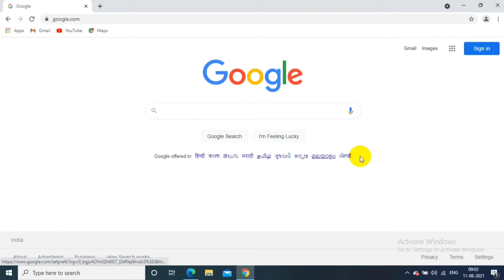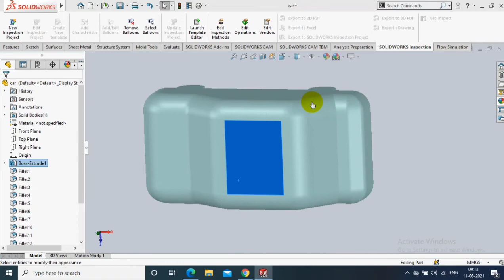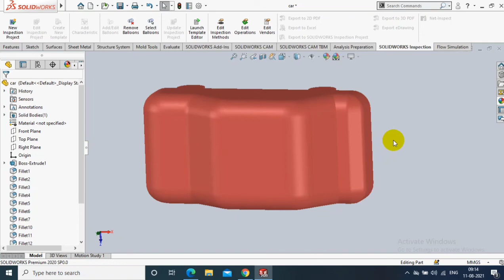HOW TO GIVE RGB COLOR CODE IN SOLIDWORKS 2020